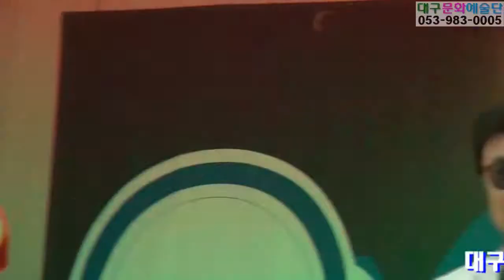마지막 앤딩, 다함께 디스코메들리, 효가요콘서트,달성군종합사회복지관 YouTube